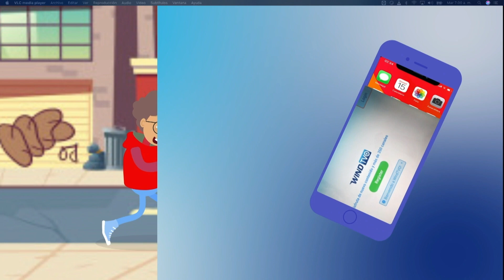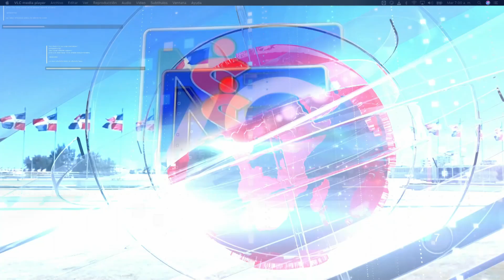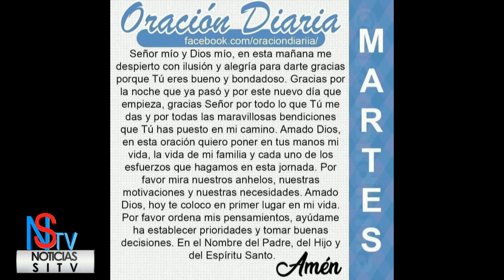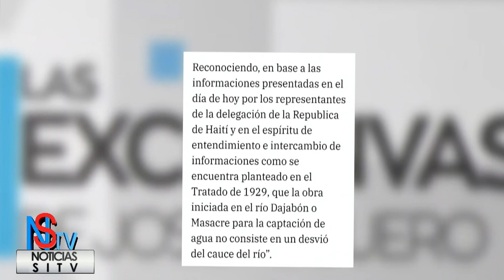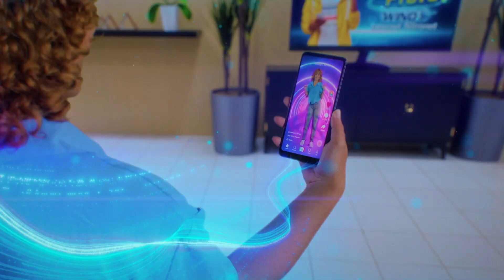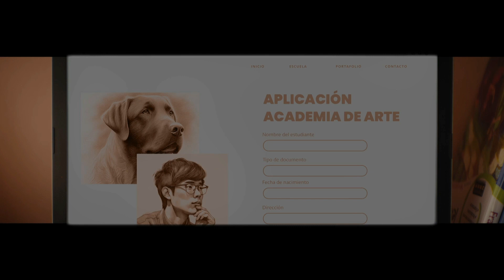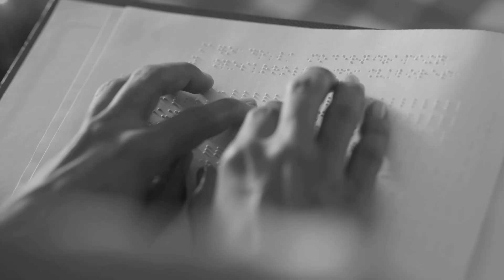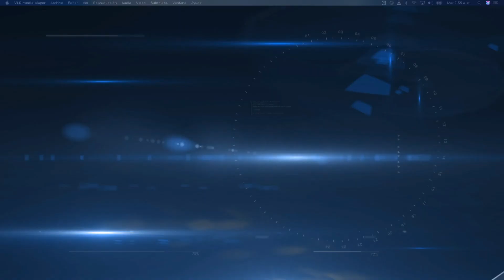Matutino Noticias SiTv y Más Martes 19 De Septiembre 2023